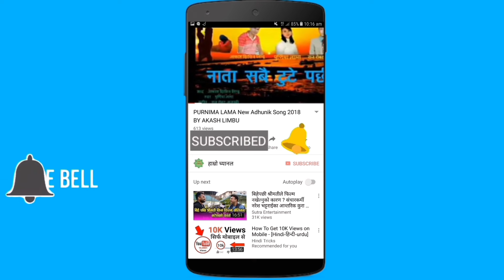तिम्रो खुशिको लागि म हारी दिउम्ला, भन्दै जापान बाट रुदै आईन एक युवती || जापान काण्ड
प्रस्तुत भिडियो जापानबाट फेसबुक  लाइभमा आफनो बिलौना पोख्दै एक नेपाली युवती रुदै मिडियामा आएकी छिन । संपुर्ण जानकारिको निम्ति भिडियो हेर्नुहोला । धन्यवाद